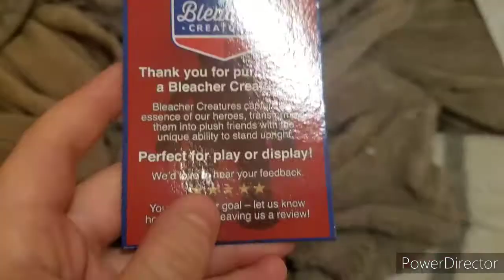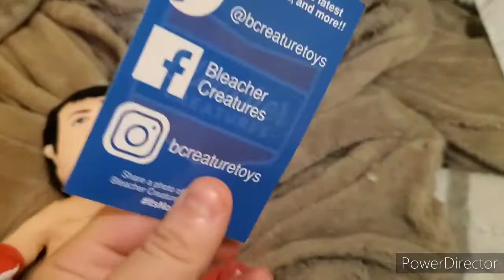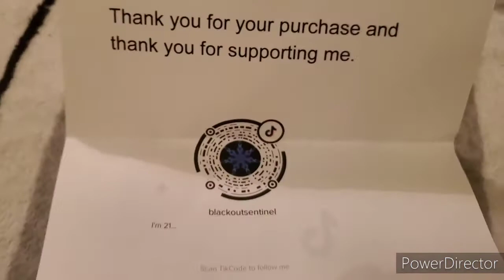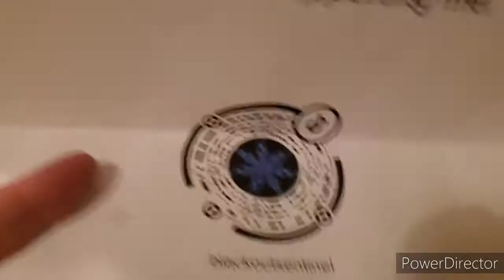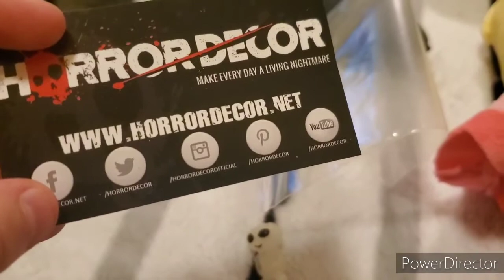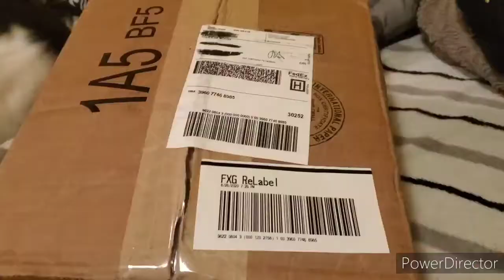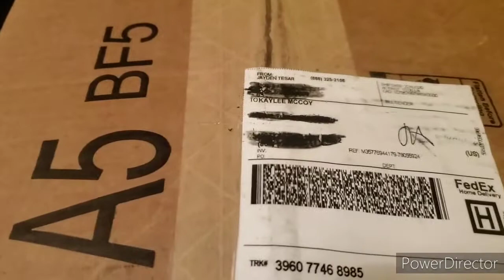Mail Time Monday: This Stuff Is Really Cool !!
Guys here is the honorable mentions from who I got the mail from:

4. @norty_sid on Instagram for the monchhichi Mason

5. @blackoutsentinel on tik tok for the necklace

6. Horror decor for the jason pillow/plushie

Thanks so much guys!! I enjoy the items I received!!!